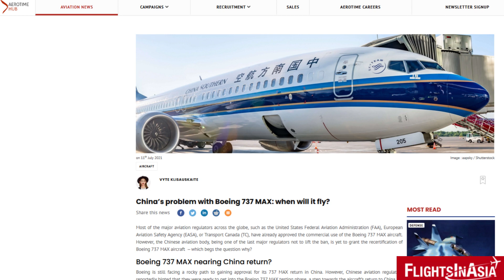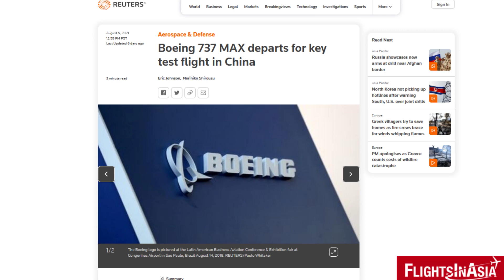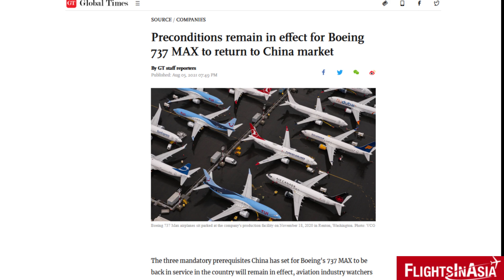Boeing 737 MAX: Return to the Skies Over China?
While much of the world has seen the highly scrutinized Boeing 737 MAX return to the skies, one country - China - continues to ground the jets. Now, efforts are underway by Boeing to get the needed approval for the MAX to once again take to the skies over China.

Image Credits: Wikimedia Commons